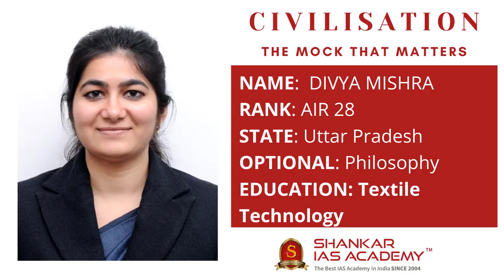DIVYA MISHRA AIR 28 UPSC Topper | IAS Topper 2020 Mock Interview | Shankar IAS Academy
Mock Interview of UPSC CSE 2020 topper and our student DIVYA MISHRA  AIR 28.

We are happy to share the Mainstorming Copies of Divya Mishra AIR 28 who has also scored the highest Marks in GS in CSE 2020. Having secured AIR 312 in CSE 2019, this is her second time achieving a rank in the prestigious examination. She has been a very active participant in our Mainstorming program and has written 9 tests between prelims and mains. This reinforces the importance of consistency and hard work in securing a top rank.